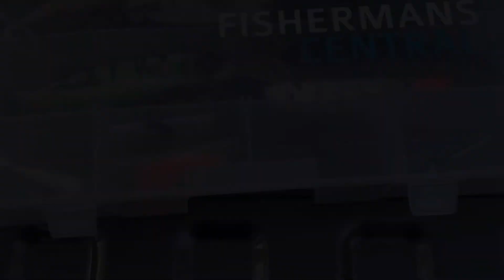Breaking ICE to catch Muskies from shore!!!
Spring time is one of my favorites. Fish like to get super close to the shorelines, and if the conditions are right you can have an awesome day!! Thank you for joining me on another episode. Musky have become one of my favorite fish to target, and soon I will have more content for you to enjoy!!!

 CAMERA